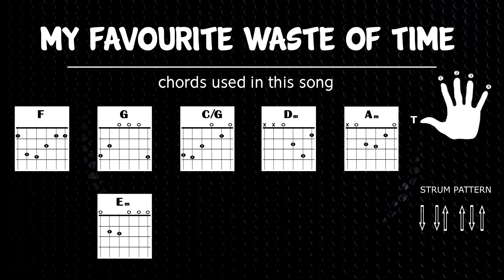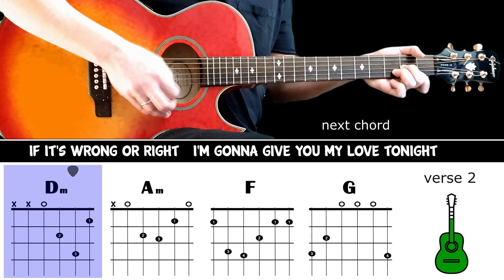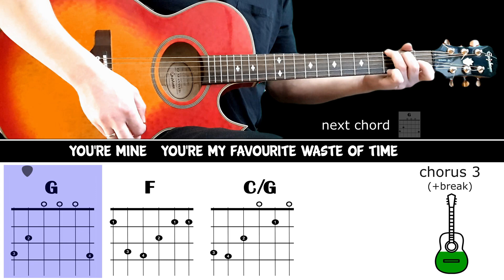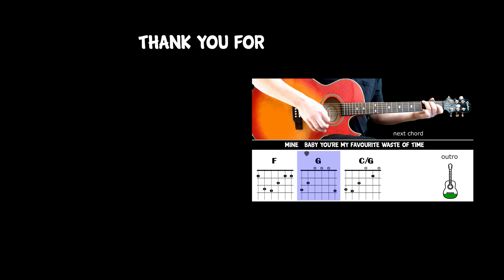MY FAVOURITE WASTE OF TIME - Owen Paul - Guitar play along on acoustic guitar (with chords & lyrics)